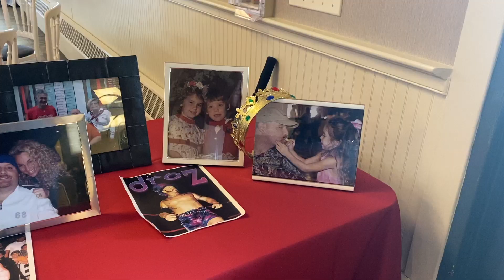Celebration of life for Darren Drozdov